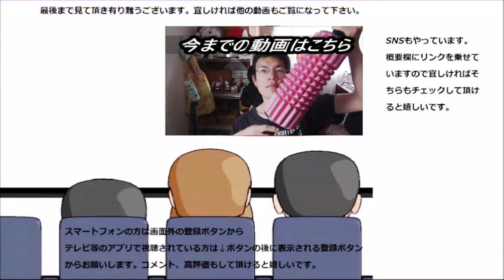ファミリーマート 四種のチーズ＆ベーコンピザを食べてみた。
ファミリーマート　四種のチーズ＆ベーコンピザを食べてみました。cheeseとベーコン、鉄板の組み合わせですけどサンドイッチになると又違う？
贈り物は此方まで↓
〒153-0042